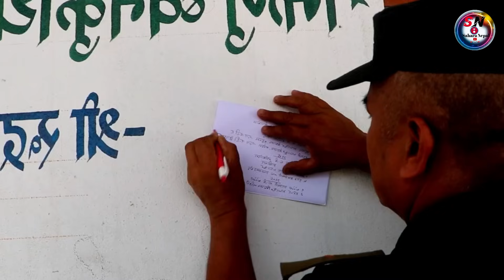बालेन शाह एकाशी स्कुलको अनुगमनमा निस्किए, शिक्षक नभेटेपछि आगो भए बालेन, तलब रोक्ने चेतावनी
हाम्रो युटुब च्यानलमा हार्दिक स्वागत छ! हाम्रो यस च्यानलमा
विभिन्न कार्यक्रमका साथै प्रत्येक दिनका देश तथा बिदेशका
समाचार हेर्न र सुन्न पनि सक्नु हुनेछ त्यसैले हाम्रो यस
गर्न नभुल्नुहोला !!

बालेन शाह

SaharaNepal

harek khabar
web khabar